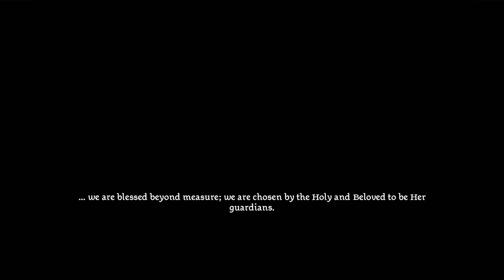A Safe Haven Alright - Let's Play Dragon Age: Origins Blind Part 53 [PC Gameplay]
In part 53 of this blind gameplay/walkthrough of Dragon Age Origins, we investigate deeper into Haven for the Urn of Sacred Ashes.

Developer: Bioware
Publisher: Electronic Arts

- Warden's Keep
- Return to Ostagar
- Feastday Gifts
- The Darkspawn Chronicles
- Feastday Pranks
- Leliana's Song
- The Golems of Amgarrak
- Witch Hunt